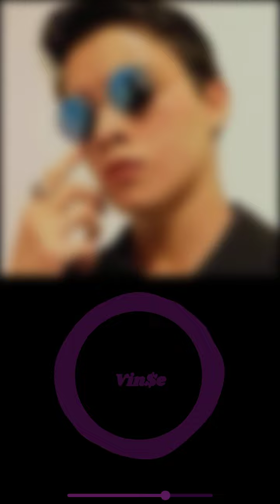Vin$e - Producción Beat Boom Bap/Pop HIp Hop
Producción hecha por mí de boom bap, combine el ritmo de boom bap con ciertos elementos de hip hop clásico y elementos de música pop moderna

Pronto en SoundCloud